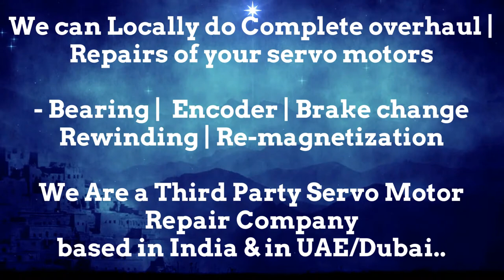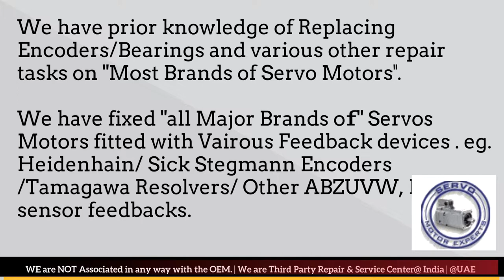Pacific Scientific Suplier Servo Motor Drive Encoder Delhi Bhopal Kolkata Kanpur Pimpri Used